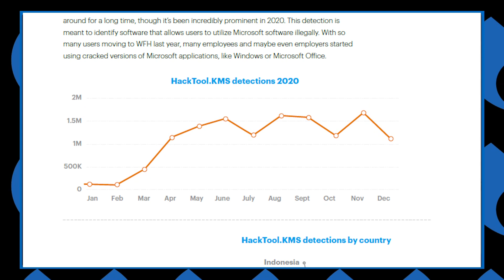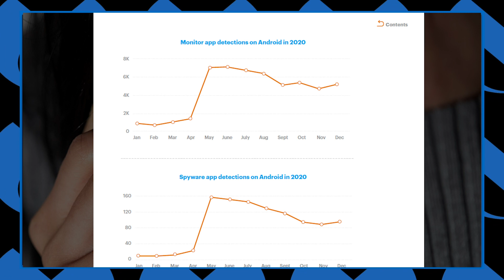VideoBytes: Malwarebytes Releases State of Malware 2021 Report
These are just some of the takeaways from our report, be sure to download it and read it for yourself to fully understand how COVID-19 disrupted operations for both defenders, as well as attackers.